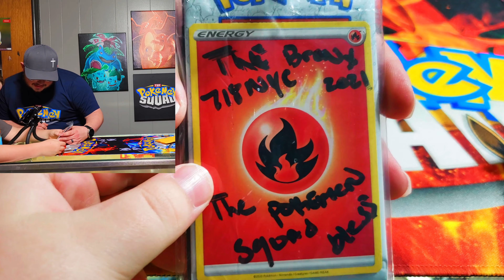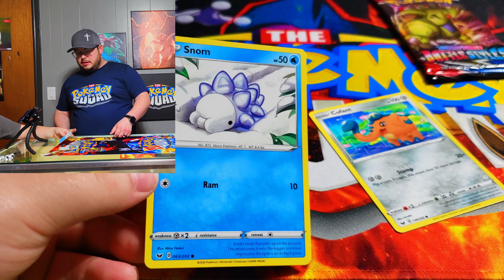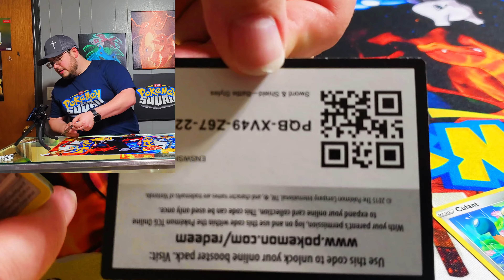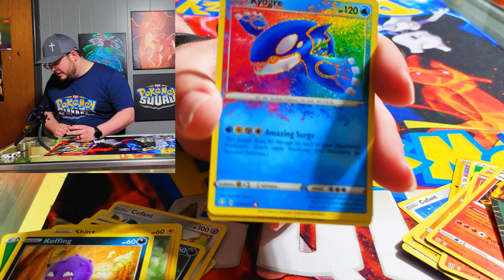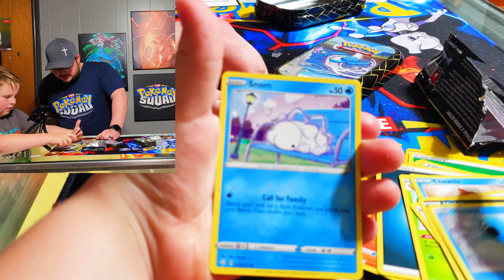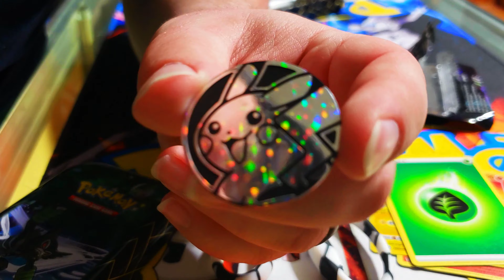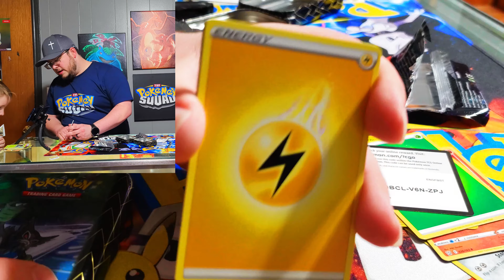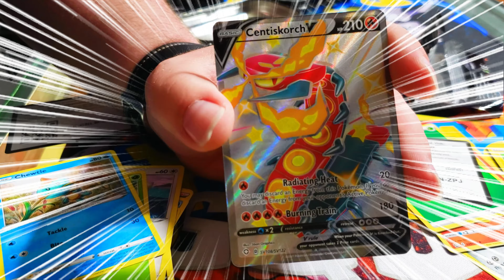🔥GIVEAWAY WEEK🔥 THE END! Day 8 ft. Bronx 718NYC! (CLOSED)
Thank you for helping us reach 700. Wait no now 800 subscribers! As a way to give back we are officially announcing a whole WEEK of giveaways! We will be giving away Pokemen Packs! These will include ultra rares or amazing rares or baby Shinys or all of the above! Watch each video released in the series for a chance to win!

In this last Giveaway Week video we are featuring Bronx 718NYC! Go check his channel out!!!

ACS GAMING (POKEMEN PARTNER)

Don't forget to check out ACS Gaming for all of your Pokemon Card needs!

PokemenSquad5